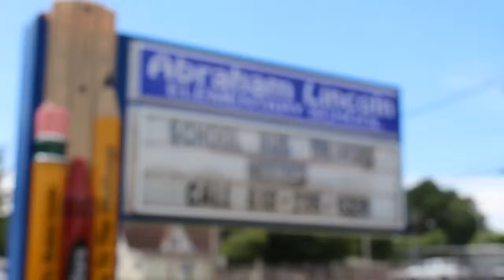Children Recieved A Free Dental Checkup At Abraham Lincoln Elementary School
The 17th Street Corridor Neighborhood Association partnered with Dental Safari to provide free dental checkups at the Abraham Lincoln elementary school.